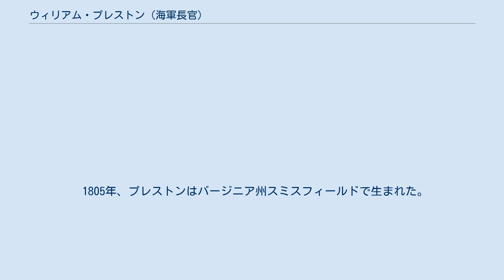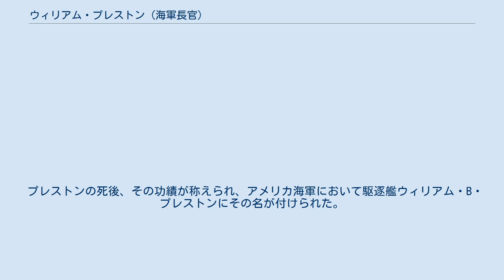ウィリアム・プレストン (海軍長官)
ウィリアム・プレストン ウィリアム・バラード・プレストン（William Ballard Preston, 1805年11月25日 - 1862年11月16日）は、アメリカ合衆国の政治家。
1849年から1850年まで第19代アメリカ合衆国海軍長官を務めた。
 1805年、プレストンはバージニア州スミスフィールドで生まれた。
プレストンは1821年にハンプデン＝シドニー大学に入学し、文学や法医学の分野で積極的に活動した。
そして1824年に同大学を卒業すると、バージニア大学で法律を学び、1826年に弁護士として認可を受けた。
 若き弁護士となったプレストンは間もなくホイッグ党の党員となり、1830年にバージニア州下院議員に選出された。
1831年の会期でプレストンは奴隷廃止を訴える活動に参加した。
その後、プレストンは弁護士業に復帰し、民間で約8年を過ごした。
1840年、プレストンは再び政治の世界に目を向け、州上院議員に選任された。
その後1844年に州下院議員に戻り、1846年に連邦下院議員に選出された。
 1849年、ザカリー・テイラー大統領はプレストンを海軍長官として指名した。
海軍長官となったプレストンはその在任中、合衆国の西方拡張とカリフォルニアの取得のためにアメリカ海軍を指揮した。
プレストンの指揮の下、アメリカ海軍の制海権は太平洋をはさんだ極東地域へと進出し、合衆国の通商地域も同じく中国地域へ進出した。
プレストンは通商のさらなる拡大のために帆船から蒸気船への転換を推し進め、また艦砲の改良にも積極的に乗り出した。
だが1850年、テイラー大統領が死去すると、後任とったミラード・フィルモア大統領は閣僚の総入れ替えを行い、プレストンは政界を退いた。
 海軍長官退任後、プレストンは弁護士業を再開した。
1858年にはバージニア州ノーフォークとフランスのル・アーヴルの間の商用航路確立のために交渉役として派遣されるなどして、高い評判を獲得した。
プレストンは特にフランスと関連する仕事を引き受け、それは南北戦争の勃発まで続いた。
 1860年、大統領選挙でエイブラハム・リンカーンが勝利を収めると、合衆国南部の諸州では次々と合衆国離脱の声が上がった。
バージニア州もまた南部に位置していたため、周囲から合衆国離脱の圧力を受けたが、1860年までは均衡状態が維持されていた。
だが南北間の緊張状態が増加した1861年初めになると、いよいよ合衆国離脱がバージニア州民にとっても現実的なものとなった。
1861年2月13日、連邦離脱した7州によりアメリカ連合国臨時議会が開催されると、バージニア州でも独自に離脱に関して議論するための会議が開催された。
プレストンはその代表人として選出され、同州リッチモンドに召集された。
 1861年4月12日、サムター要塞への砲撃が通知されると、連邦離脱を議論する会議における保守的勢力は弱まりを見せた。
そしていよいよ脱退が不可避な情勢となった4月16日、プレストンは非公開の会議において連邦離脱を支持した。
議決は88票中55票が離脱賛成であり、これによりバージニア州の離脱が決定した。
 その後プレストンはバージニア州からアメリカ連合国上院議員に選出され、死去するまで連合国議員として活動した。
そして1862年、プレストンはバージニア州スミスフィールドで死去した。
プレストンの遺体は個人墓地に埋葬された。
 プレストンの死後、その功績が称えられ、アメリカ海軍において駆逐艦ウィリアム・B・プレストンにその名が付けられた。